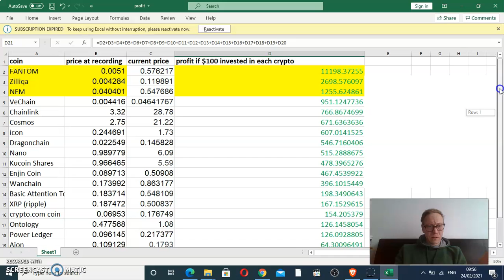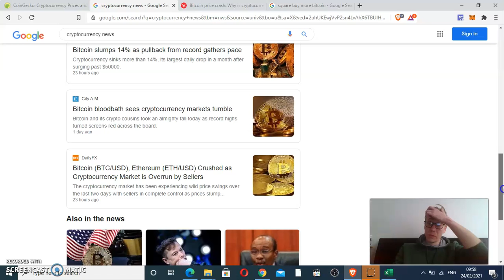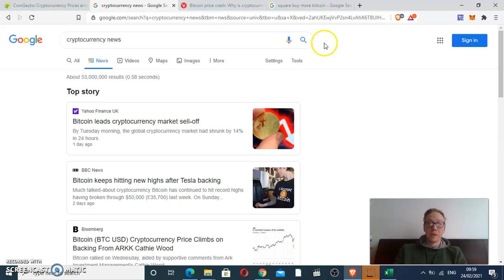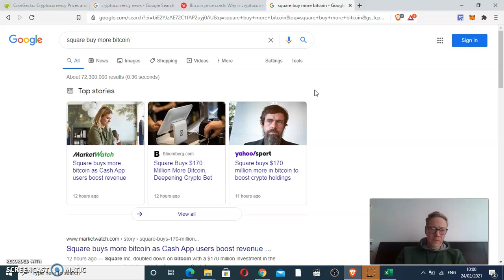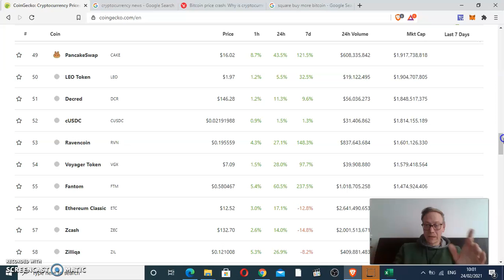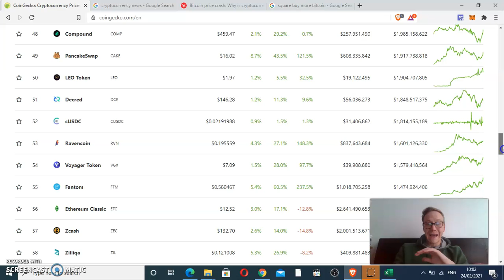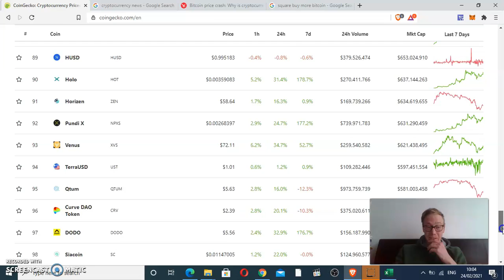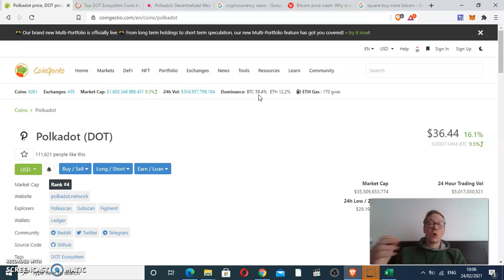The crypto market recovery has begun!!! My UDEMY top pick has done a 110X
Get celisus and earn a $30 bonus for holding $200 in your account: 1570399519

🔥🔥 Stake 1000 cro, get a $10 bonus. Stake 5000 cro, get a $50 bonus